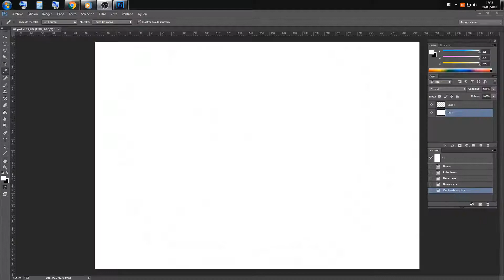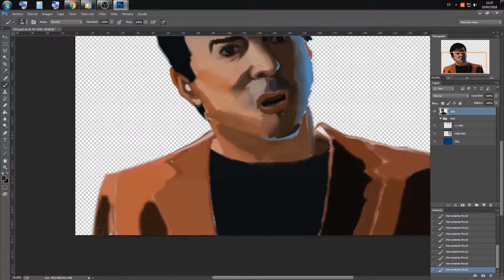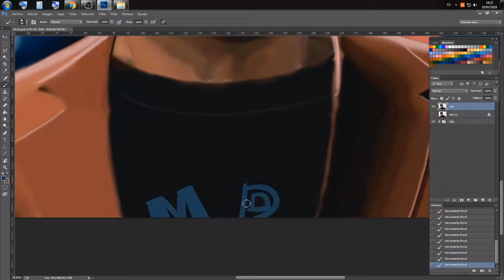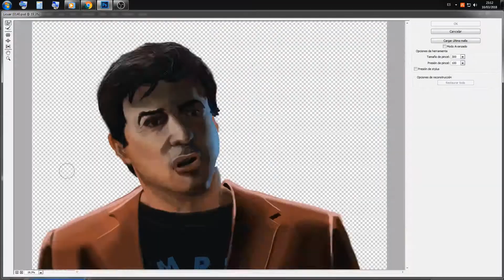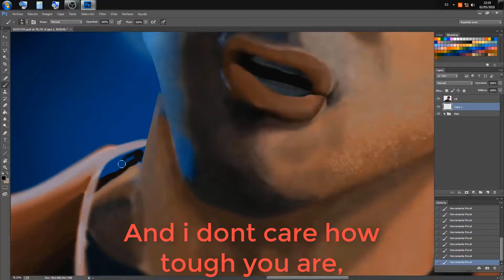Speed Painting | ROCKY BALBOA | (Sylvester Stallone) | Tribute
Total time lapse: 20 Hours.